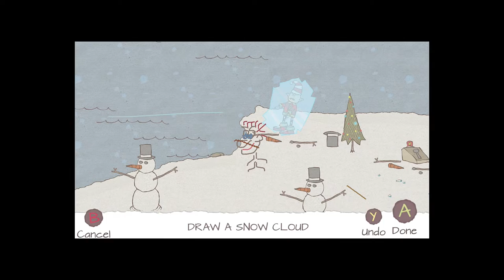Draw a stickman: epic - Achievement/Trophy: Winter Lad + Back Door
In questo video viene mostrato come sbloccare due obiettivi del livello Penguin Prison Break.